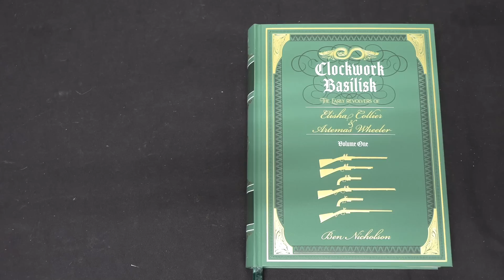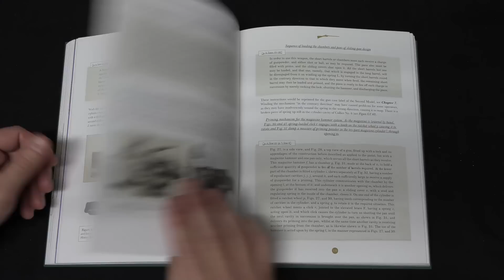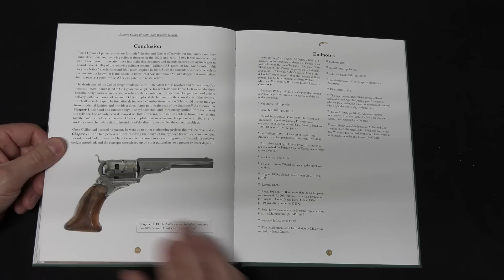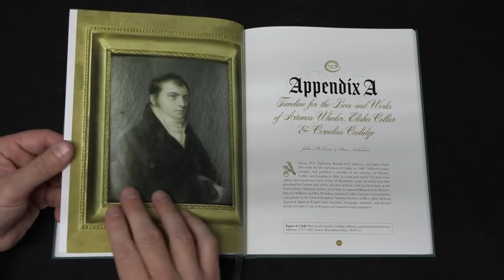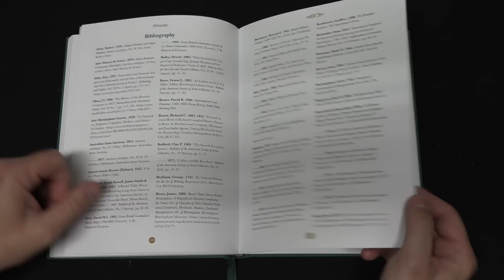Clockwork Basilisk - The Early Revolvers of Elisha Collier and Artemas Wheeler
Clockwork Basilisk: The Early Revolvers of Elisha Collier & Artemas Wheeler reveals the first attempt to put a multi-shot firearm in the hands of the common soldier and sportsman. This novel device—patented in America in 1818 by Artemas Wheeler—was taken to England by his partner, Elisha Collier, to be trialed by the military shortly after the Napoleonic wars. Rejected by both the British and French militaries, the Collier revolver with its clockwork-advanced cylinder eventually found its place as a bespoke self-defense and hunting weapon.

Across two volumes and more than 600 pages, the book’s thirteen chapters trace the life of the design, including:

 - 280 years of revolver design from the 1530s to the 1810s;
 - Prototype phase of First Model manual- and clockwork-advance Collier designs;
 - An explanation of the Patent, supported by digital cutaway drawings created by World of Guns;
 - Military versions presented to the American, British, and French armies and navies;
 - Bespoke Second Model flintlock Colliers produced for the gentry;
 - The transition from hand-building to partial machine production;
 - Third Model Collier—the first percussion revolver;
 - The decoration of the Collier with symbolic motifs;
 - Elisha Collier’s nine engineering patents;
 - Collier’s design as exposed in Samuel Colt’s revolver lawsuits.

Seven appendices complement the text. They include a catalogue raisonné, timeline, broadsheets, the case label, the British Patent, parts lists, and key passages from the 1851–1852 Colt trials. An animated digital Collier has been created in cooperation with the digital project World of Guns, revealing its operation and disassembly.

Clockwork Basilisk sets a new standard for an academic firearms publication, combining rigorous original scholarship—supported by facsimile documents—with beautiful presentation and the very latest in digital object interactions. It is equally accessible to all generations of firearm enthusiasts. The book’s meticulous production is an even match for these rare weapons, of which fewer than 250 were made.